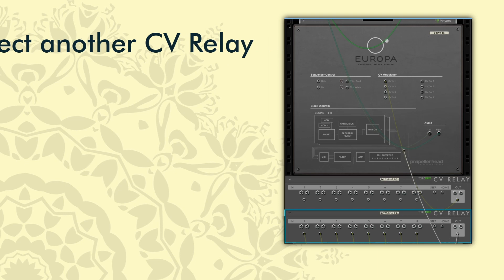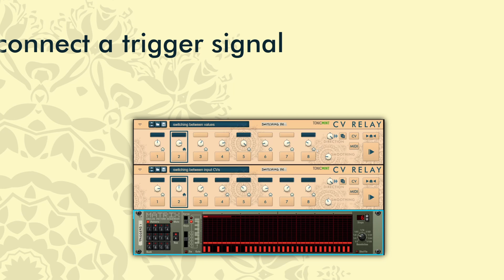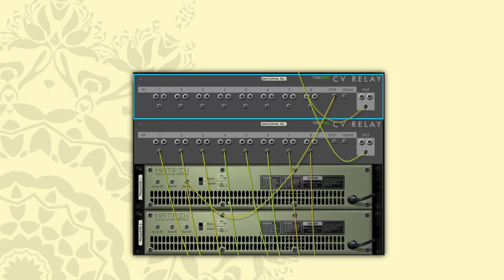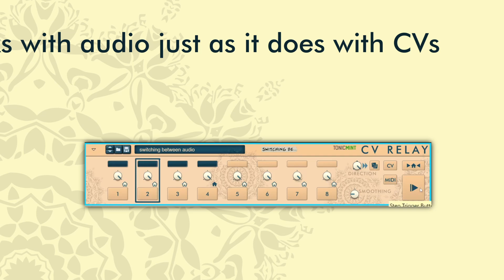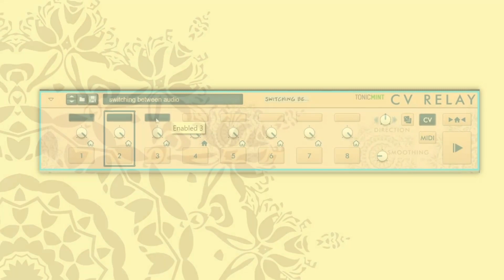CV Relay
CV Relay is a sequenctial switch for CV and audio signals for your Reason rack by Tonicmint.